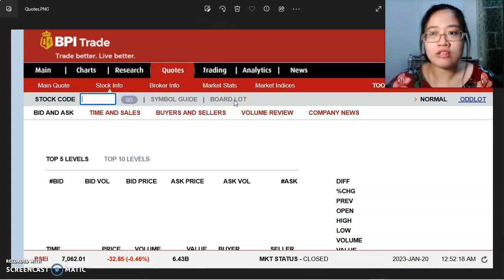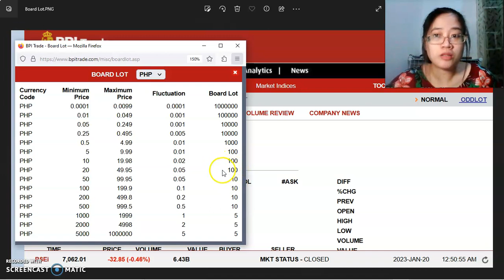Stock Investing: Board Lot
Yun palang stock na ang price ay 0.0001 x 1,000,000 shares ay Php100 lang.
Kung 0.001 x 1,000,000 shares, ayun yung kelangan mo ng at least Php1000. XD

Hi, this is nejmerca.

This channel provides video discussions on subjects under business and accountancy. Mostly, for students. All accessible for free.

Been gone through 2022. Will be back in 2023.